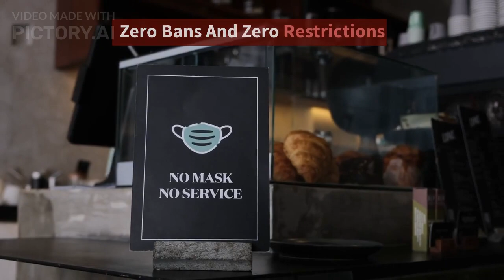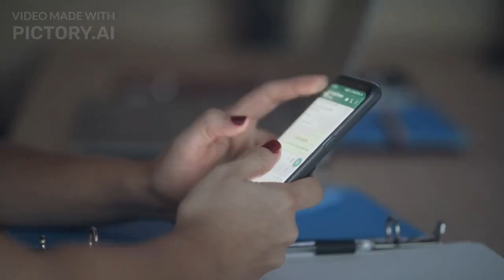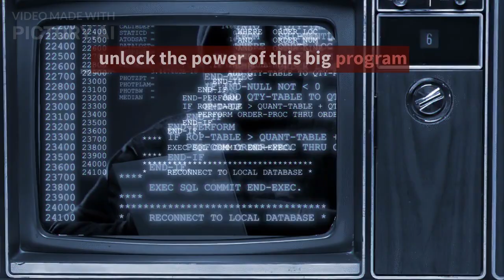AI Based autoresponder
This a very special autoresponder that combines all : emails , sms , whatsapp texts and voice messages . You can use it to send one as well as millions of messages at a time.